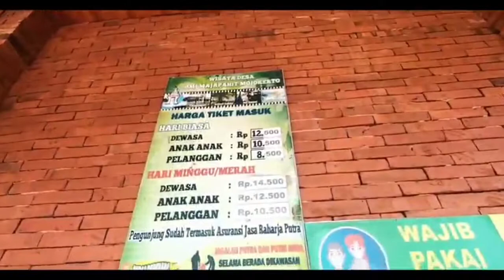Renang Di Wisata Desa !!!